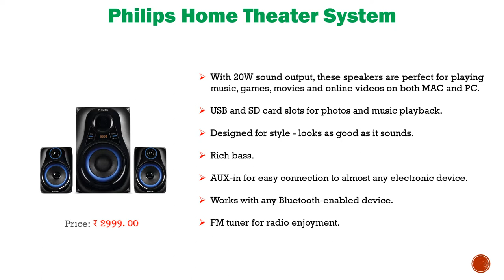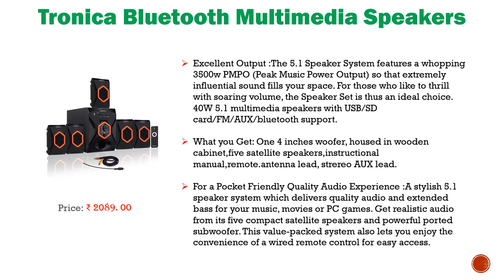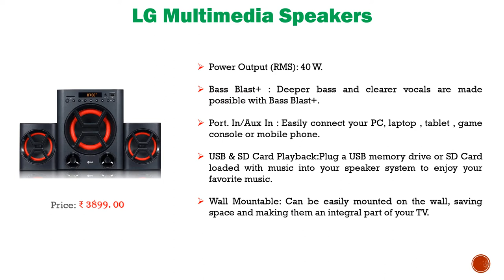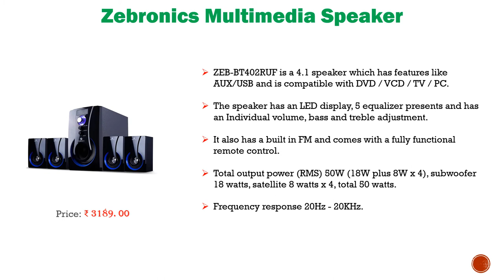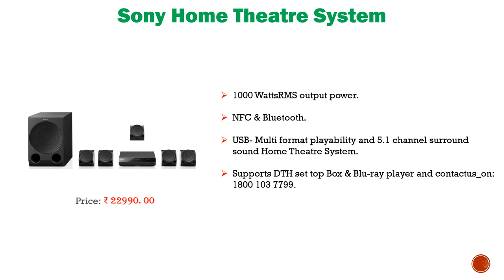Top 10 Best Home Theater System in India 2020 With Price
1. Sony Home Theatre System

2. IKALL Portable Home Audio Speaker

3. Impex Multimedia Bluetooth Speaker System

4. Zebronics Multimedia Speaker

5. Onix Multimedia Bluetooth Speaker System

6. LG Multimedia Speakers

7. Tecnia Bluetooth Multimedia Speakers

8. Tronica Bluetooth Multimedia Speakers

9. Infinity Multimedia Speaker

10. Philips Home Theater System